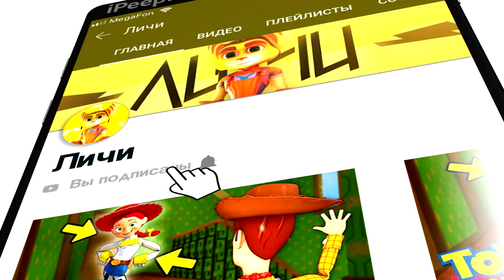РАБОТАЮ ПОЛИЦЕЙСКИМ! ПОГОНЯ ЗА ГОНЩИКОМ! РЕАЛЬНАЯ ЖИЗНЬ В СИМУЛЯТОР АВТОМОБИЛЯ 2